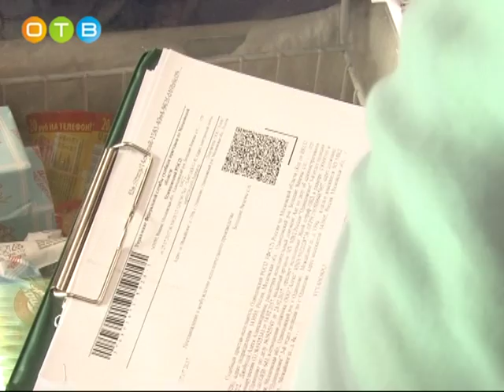В одинцовском продуктовом магазине изъяли алкогольную продукцию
Сотрудники  полиции  совместно с судебными приставами провели рейд «Должник» по взысканию административных штрафов с юридических лиц. Так, директор одного из одинцовских магазинов поплатился за неуплату долгов и лишился немалой части своего  товара.